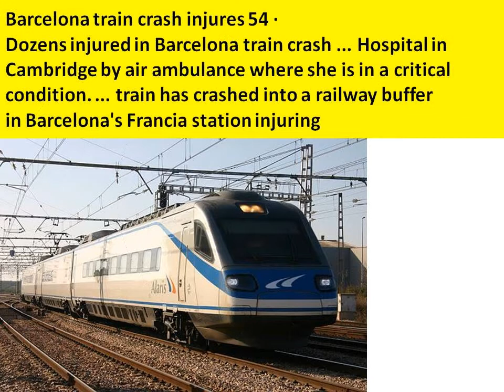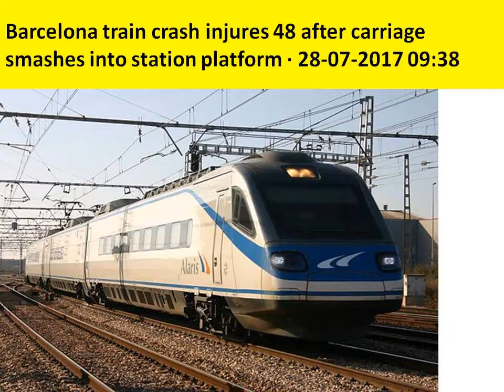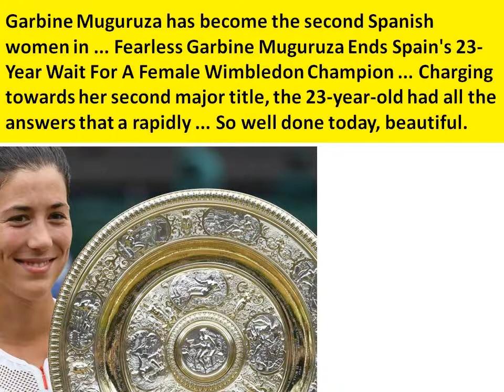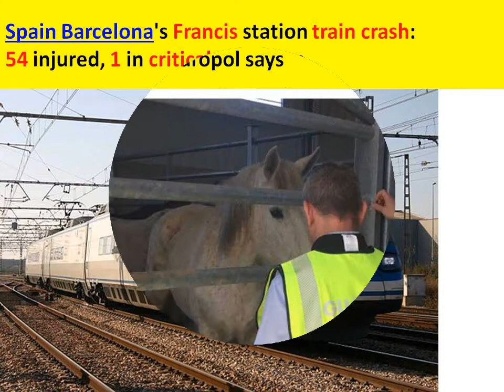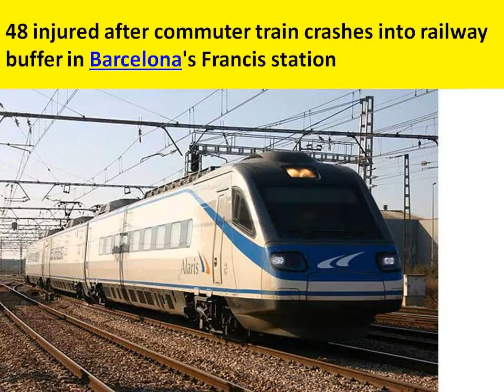Spain: Train crash 54 injured; Unfit horsemeat trade 66 arrested: Wimbledon Female Champion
Spain: Train crash 54 injured; Unfit horsemeat trade 66 arrested: Wimbledon 2017 Female Champion Muguruza